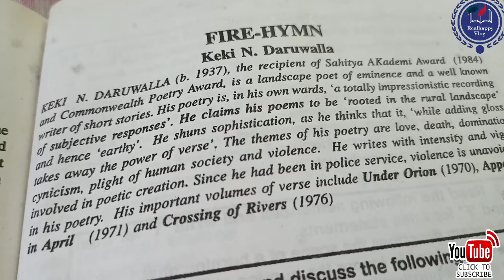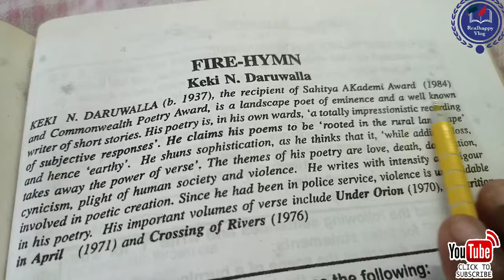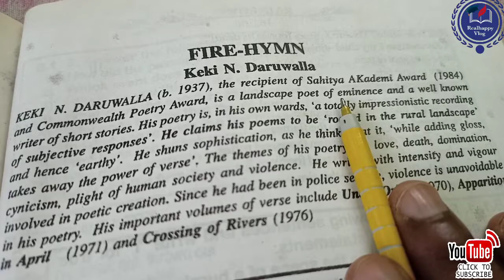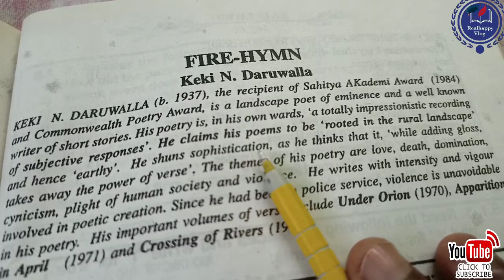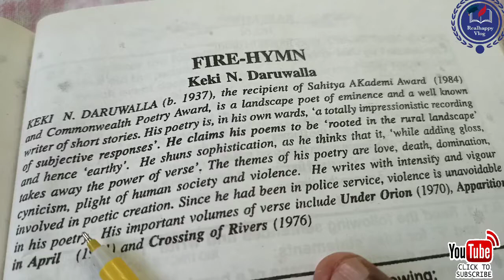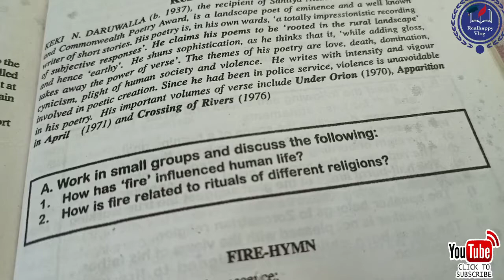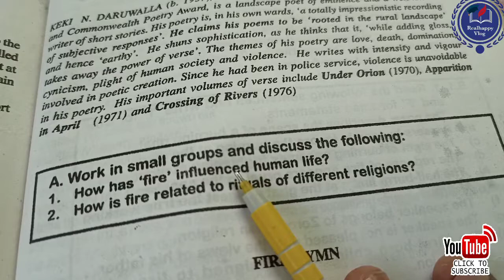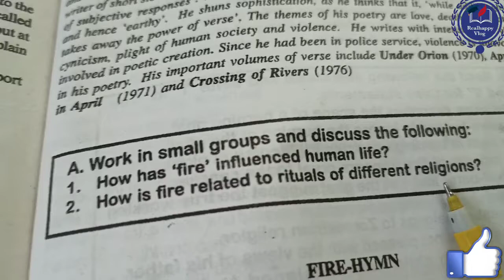Fire Hymn#A short biography of keki N. Daruwala#Line by line Hindi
I am presenting this video a short biography of neki N. Daruwala who composed Fire Hymn.I hope that this video will be liked by everyone.